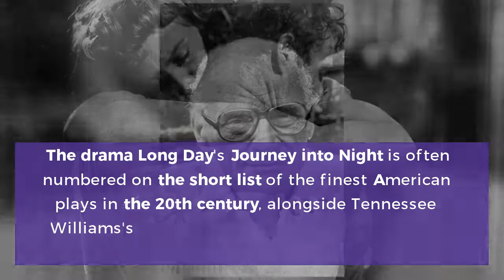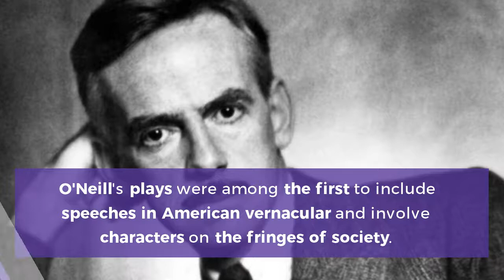Eugene O'Neill: Everything you need to know...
Eugene Gladstone O'Neill was an American playwright and Nobel laureate in Literature. Watch this video to know Eugene O'Neill's story.